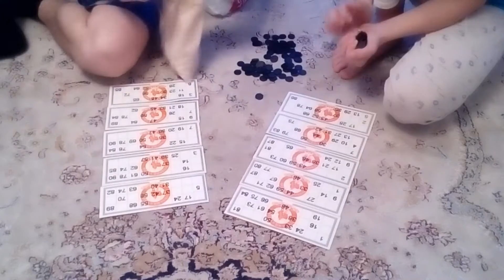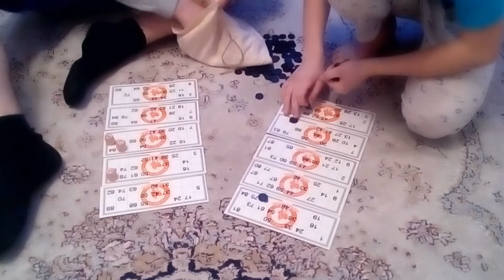ИГРАЕМ В ЛОТО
Всем привет!!!
Прежде всего хочу извиниться за то , что так долго видео не выпускал
Решил с братом поиграть в лото